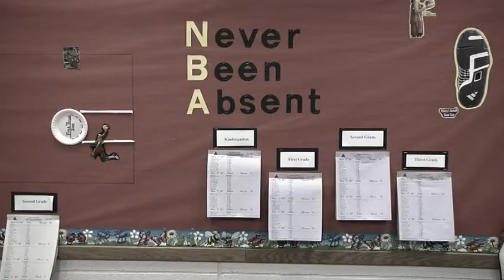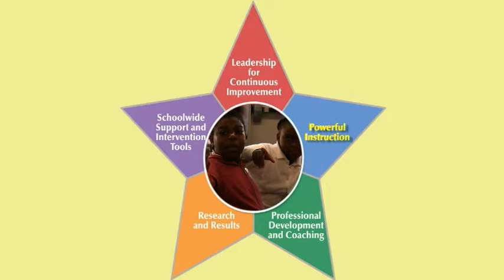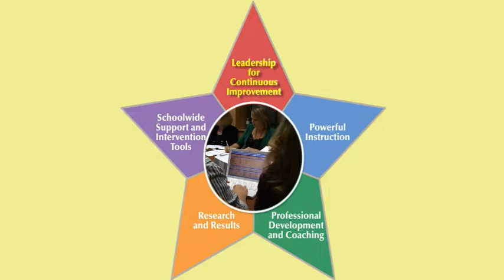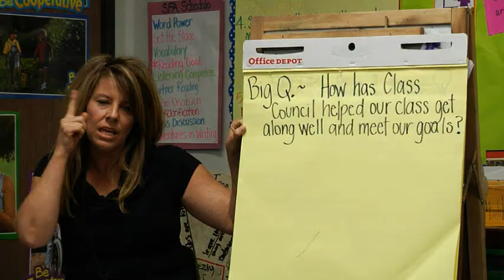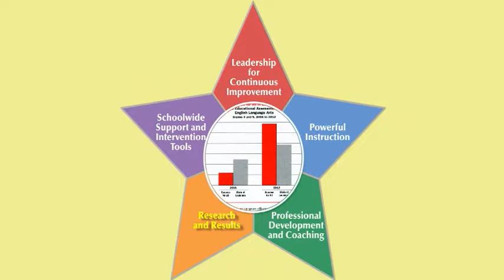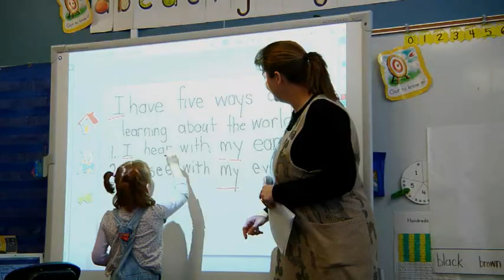What is Success for All?